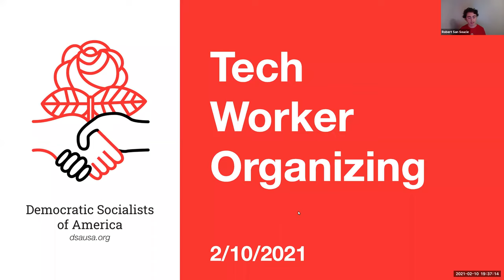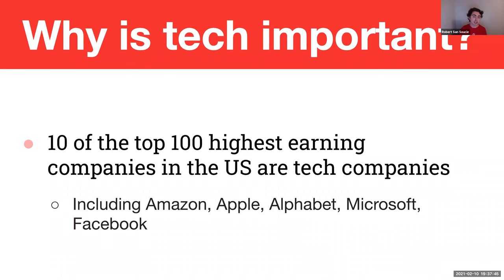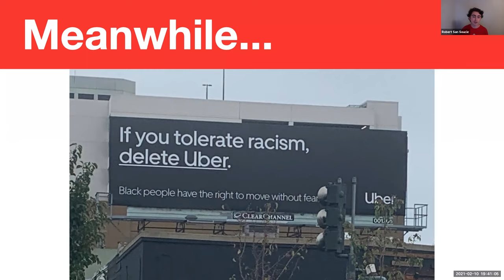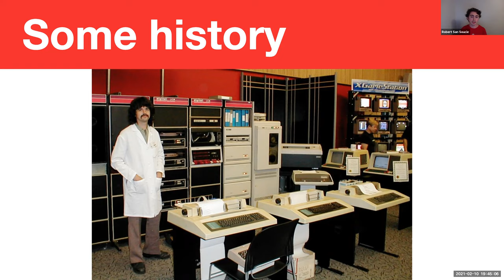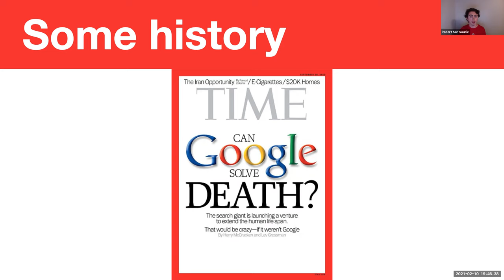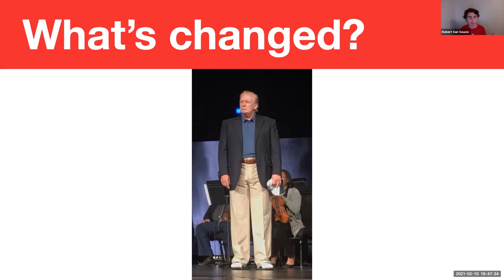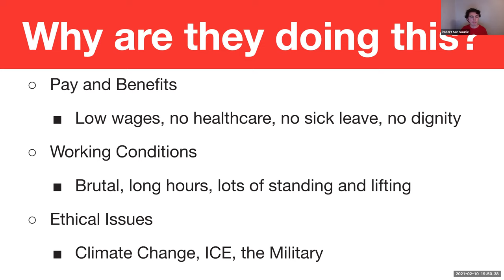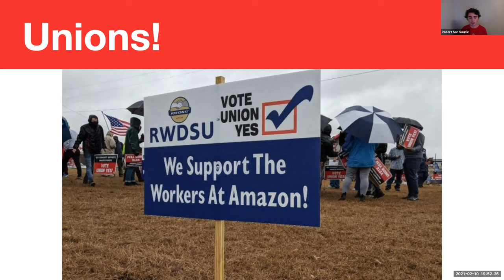Red Square: Tech Work Organizing, 2/10/21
Robert S. delivers a great presentation on the modern influences of technology and how we should organize in the face of it at our weekly Red Square political education event.